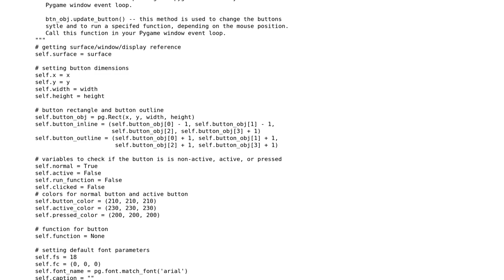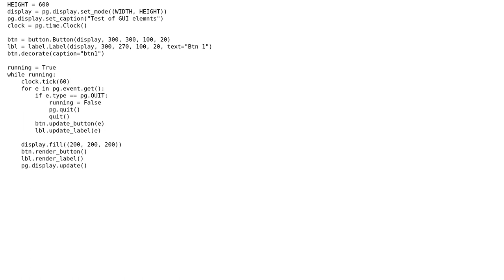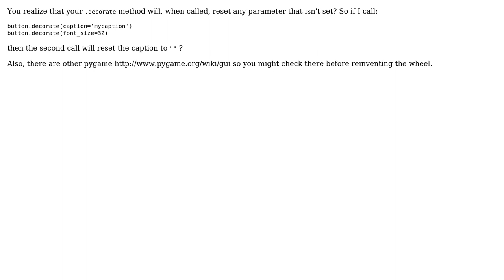Code Review: GUI Elements for pygame games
With thanks & praise to God, and with thanks to the many people who have made this project possible! | Content (except music & images) licensed under CC BY-SA | Music | Images & others | With thanks to user pjz user Christian Dean user 301_Moved_Permanently and the Stack Exchange Network Trademarks are property of their respective owners. You are responsible for your own actions.